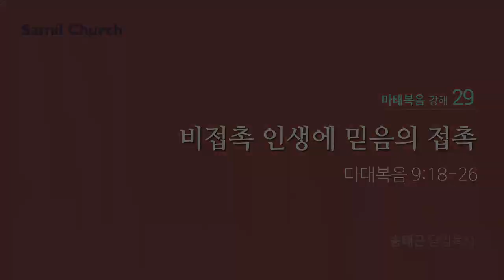CLTV 파워메시지ㅣ송태근 목사의 마태복음 강해 (29회)ㅣ'비접촉 인생에 믿음의 접촉'